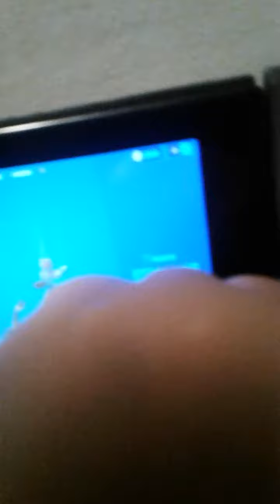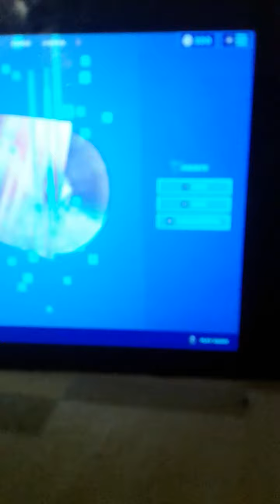October 10, 2020